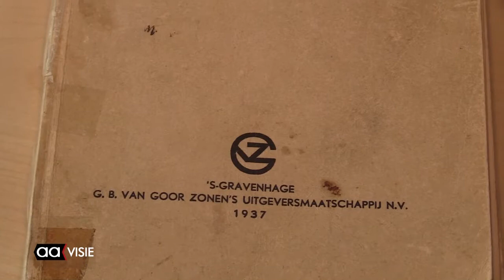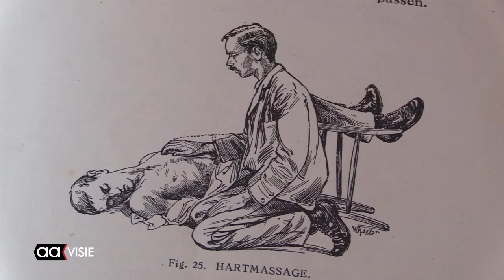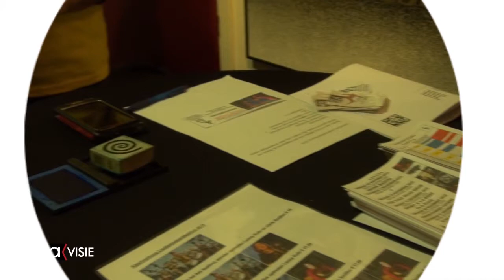Allemaal Almelo - weekeditie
150 jaar Rode Kruis in Almelo, Plantenruil Groei & Bloei, Oogstmarkt Jan van Marle, Creabeurs in 't Dok, Stabat Mater door Sursum Corda, Uitleg over Schuldenlab, Mozaïekbank onthuld in Westeres, Liedjesmakersfestival en de AAgenda voor deze week.